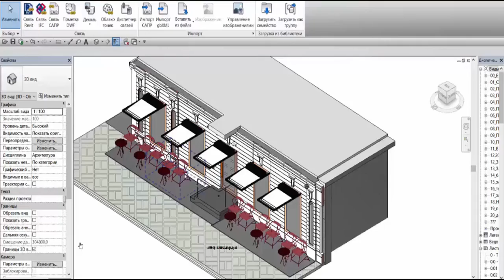Приглашение на мастер-класс "Конструкция маркизы в Revit"